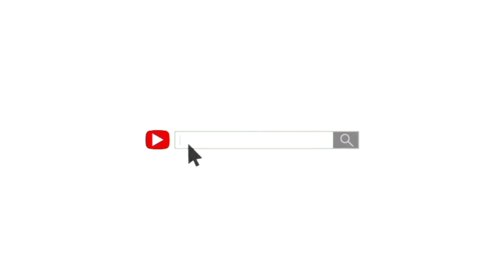Cara Berjalan Menggunakan satu tongkat setelah operasi pasang pen patah tulang kaki / cidera kaki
Video ini berisikan cara berjalan menggunakan 1 satu tongkat setelah operasi pemasangan pen padah kasus patah tulang kaki ataupun cidera pada kaki

Semoga bermanfaat

Untuk video yang lainnya bisa di cek di playlist saya ya

Salam sehat
Taufik Ikhwan sardi